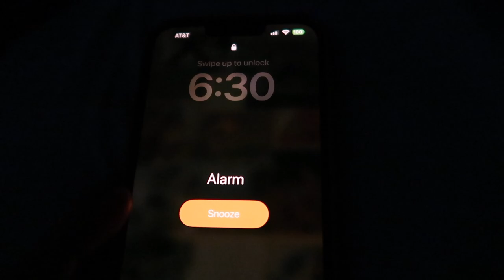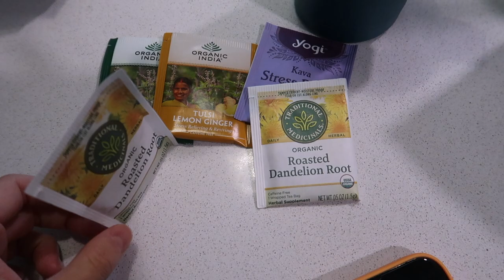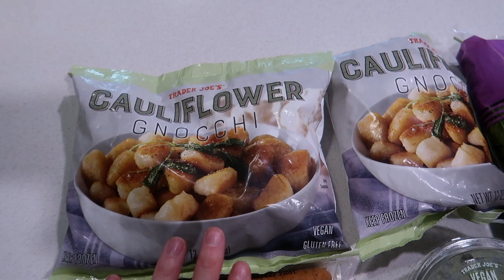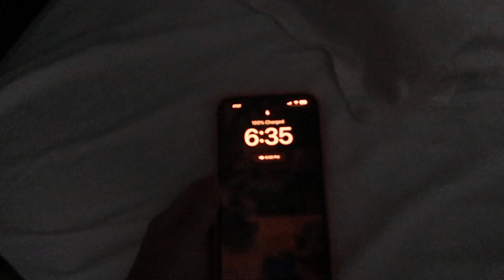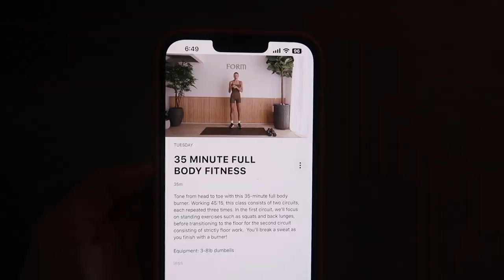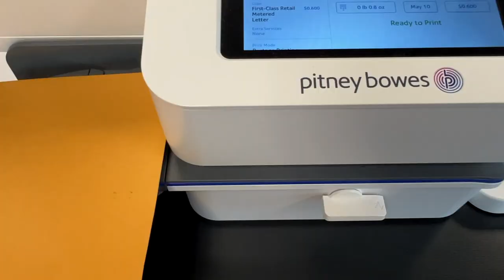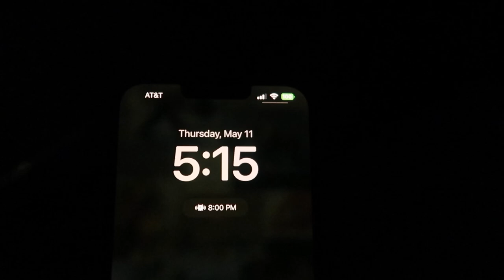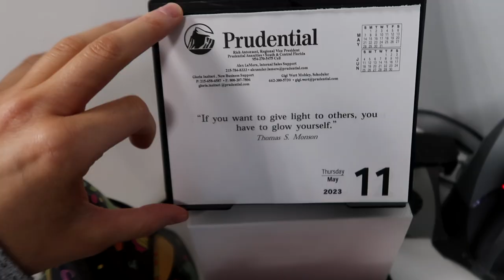WORK WEEK IN MY LIFE: stressful week & opening up, easy 4 ingredient trader joes meals + much more!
ITEMS MENTIONED:
Skims pink set (sold out):
Coffee Cup
Skincare:
Snail 96 Mucin
Merit Glow Skin
Sunday Riley Eye Cream
Osea Moisturizer
Tinted Sunscreen
Grey Pj Set
Chain Earrings
Grey Robe
Navy Pj Set
Long Grey sweater